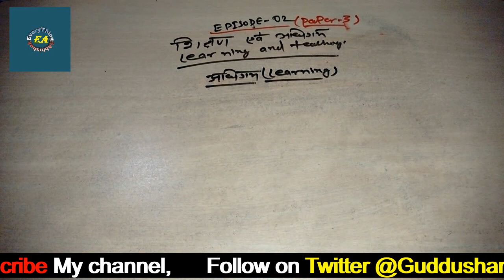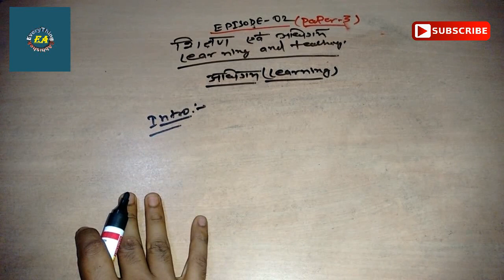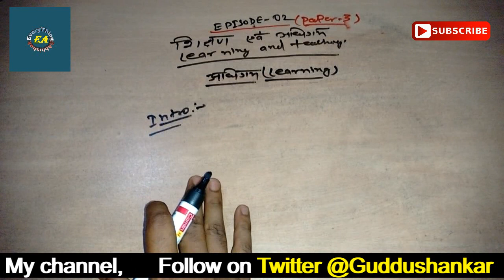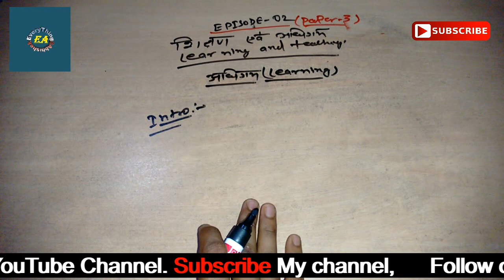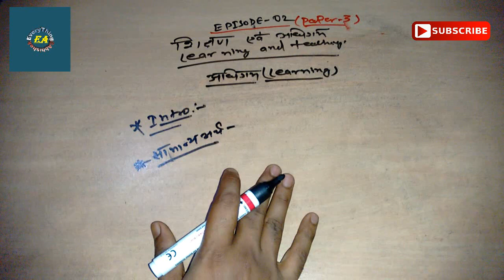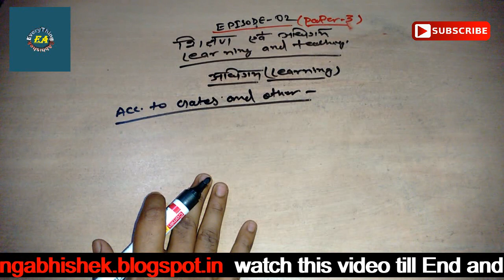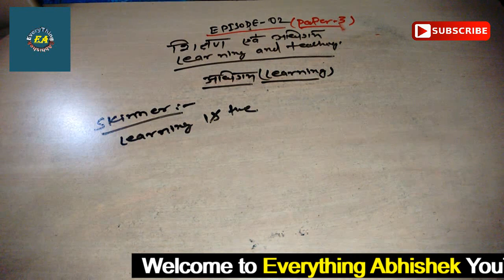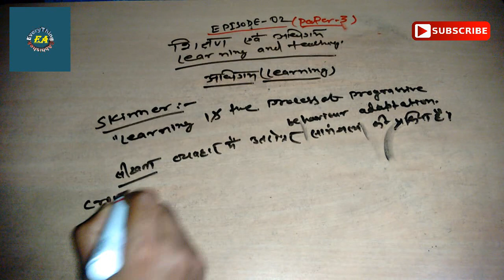LEARNING AND TEACHING || EPISODE-02 || B.ED. PAPER 03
I am describing the learning defination according to physiologist, skinner, crow and crow, woodwoth, and others.